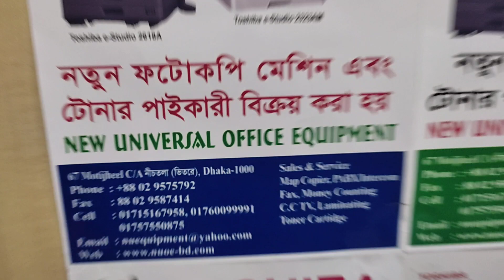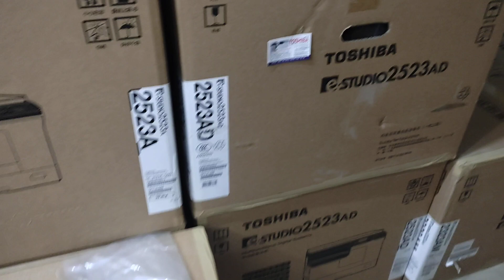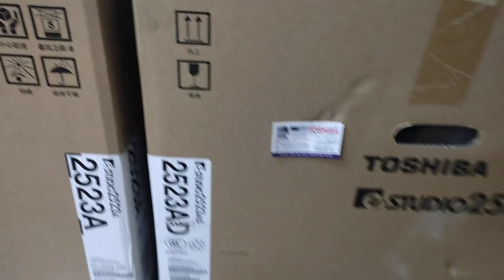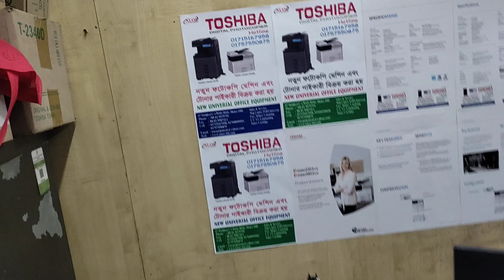Toshiba 2809A motherboard price in Bangladesh new universal office wholesale office 01757550875